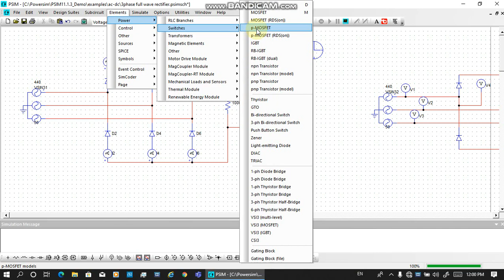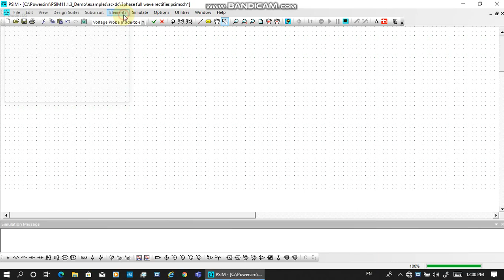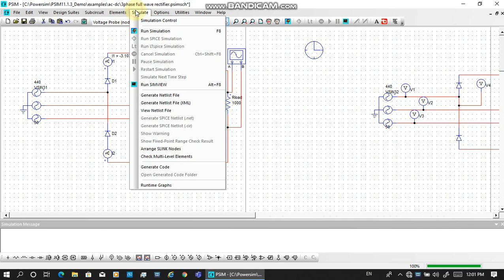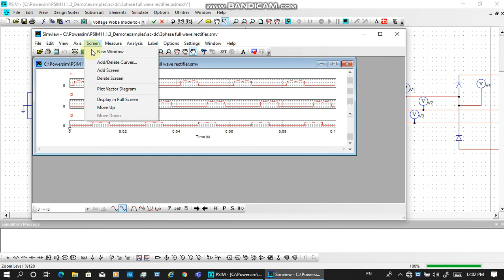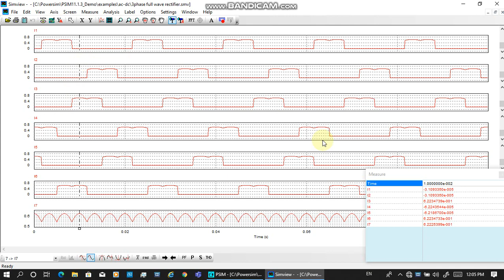3 Phase full wave rectifier current wave form in Gujarati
this wave form obtain in psim simulation software